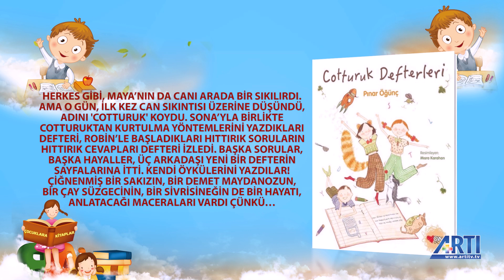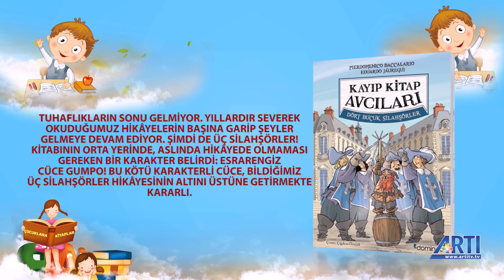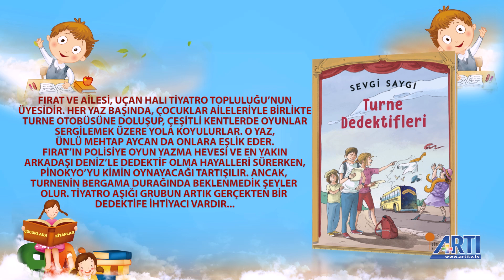Çocuklara Kitaplar-17-Pınar Öğünç-O.Brenifier-P.Baccalario-Sevgi Saygı 21 Ekim 2019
Çocuklara Kitaplar'da Pınar Öğünç'ün 'Cotturuk Defterleri-Can Çocuk, O.Brenifier'in 'İ-Şiddet Nedir?-Tudem', P.Baccalario'nun 'Dçrt Buçuk Silahşörler-Domingo Yayınları', Sevgi Saygı'nın 'Turne Dedektifleri-Günışığı Kitaplığı' kitaplarının tanıtımı yapılıyor.